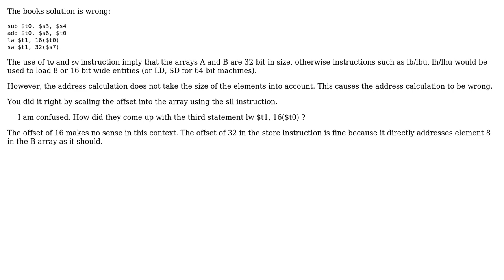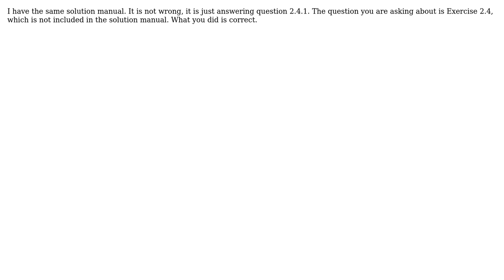Why is my assembly code in MIPS wrong? (2 Solutions!!)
Why is my assembly code in MIPS wrong?

With thanks & praise to God, and with thanks to the many people who have made this project possible! | Content (except music & images) licensed under CC BY-SA | Music | Images & others | With thanks to user Nils Pipenbrinck user Display name user Andi and the Stack Exchange Network Trademarks are property of their respective owners. You are responsible for your own actions.